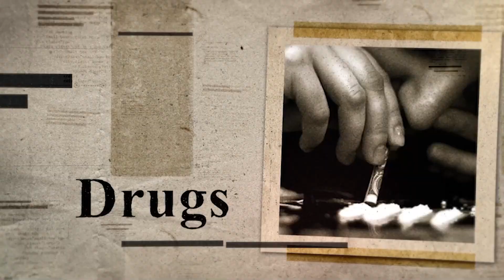బికినీ కిల్లర్ చార్లెస్ శోభరాజ్ రిలీజ్| iReporting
i Reporting is a Platform for citizens who can voice their opinion on issues around them and share their stories and concerns in society on channel. Citizen Journalism is also known as public or democratic journalism. Voice your Opinion.